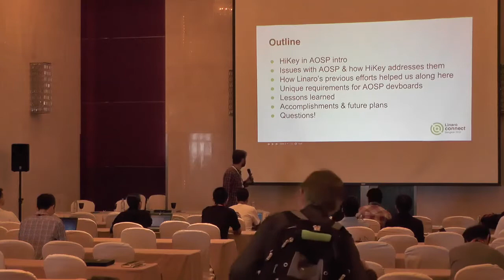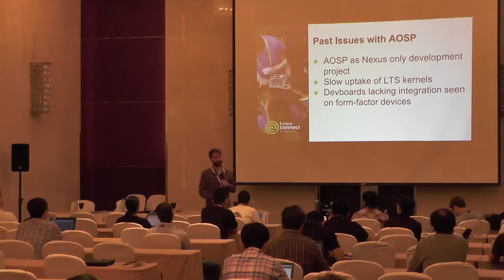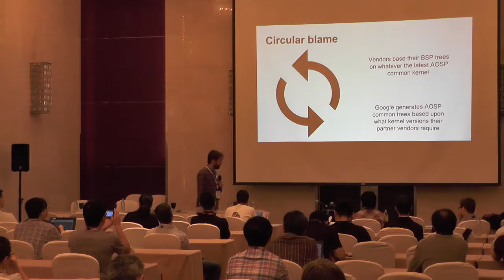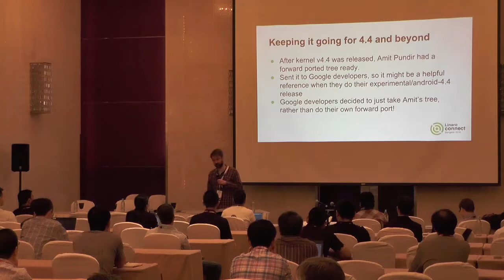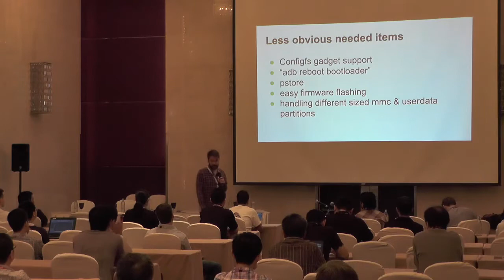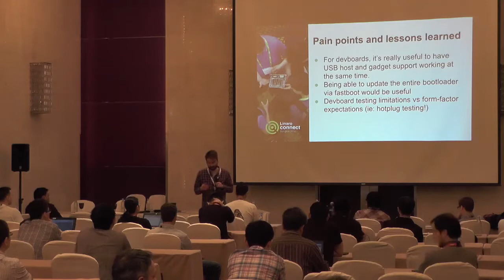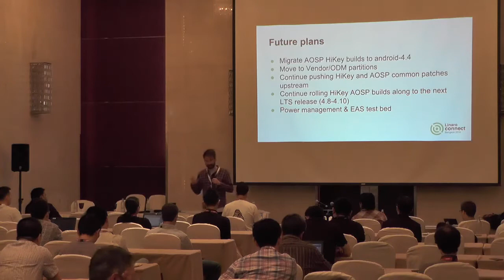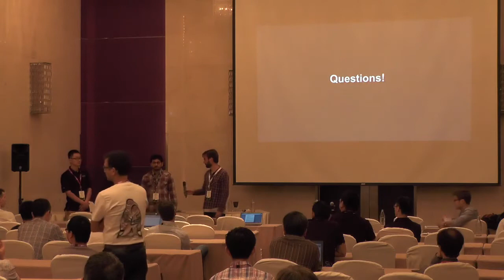BKK16-310: HiKey and AOSP collaborative experience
LMG track discussion on HiKey and AOSP collaborative experience